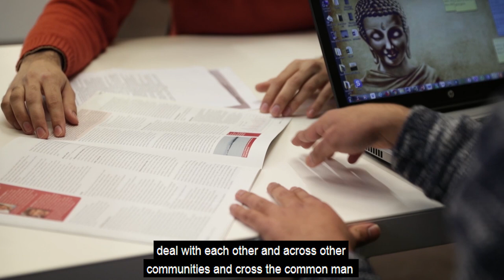IHE Delft 💧 Interview with MSc student Saad Kibria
Saad Kibria is from Lahore, Punjab, Pakistan. Saad has a Rotary International scholarship and is the first and only Rotary Scholar, so far, from his country.

MSc Water Management and Governance |
Water Resources Management | 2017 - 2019